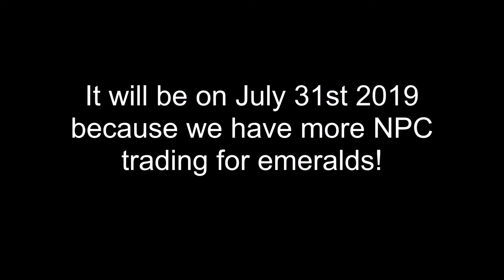7/31/2019 Emeralds Plan